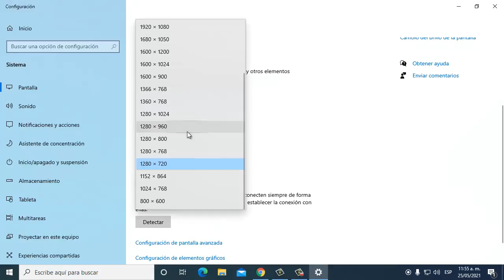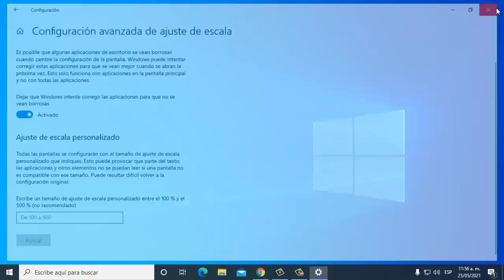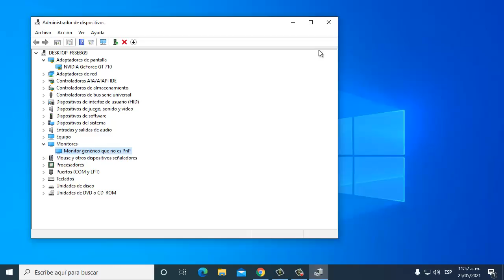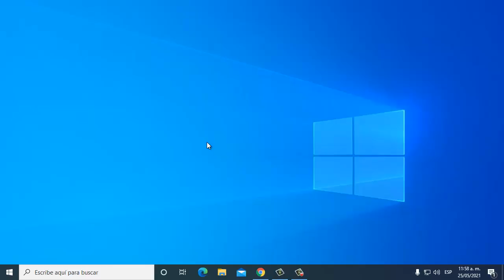Pantalla Borrosa o Distorsionada en Windows 10 I 4 Soluciones 2025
En este video te enseñare a Como reparar Pantalla Borrosa o Distorsionada en Windows 10 de una manera rápida y sencilla que cualquier persona puede realizar

Videos Recomendados
💛 Como ACELERAR Celular